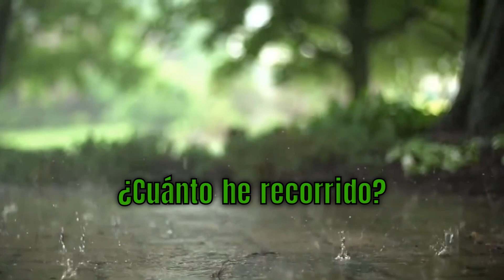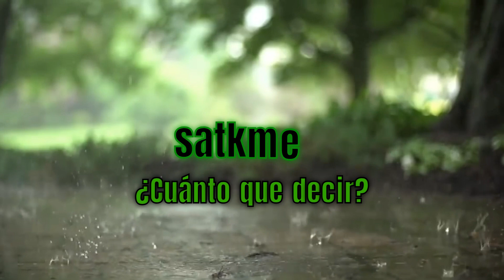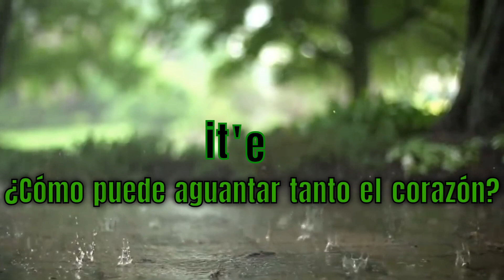Ramdens - Mgzavrebi / Sub Español